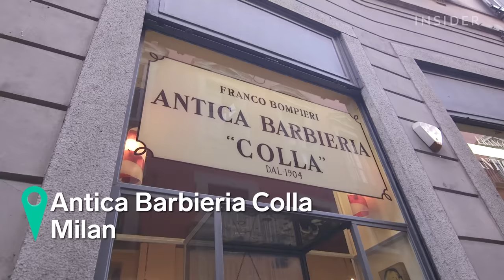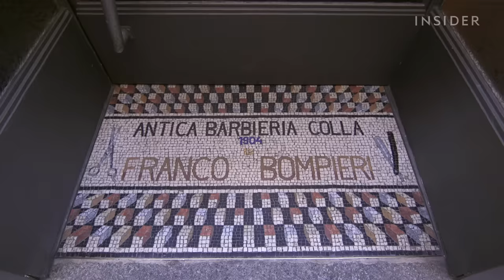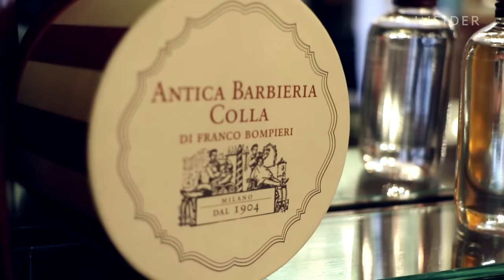Why This Italian Barber Shop Cuts Hair With Fire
Cutting hair with fire was popular in Italy in the 20th century. Today, many barber shops have stopped practising this technique, except for Antica Barbieria Colla, in Milan.

So why is having your hair cut with fire still a thing?

"The reason why this is done is because it’s good for the hair because the candle welds the part of the hair that has been cut off, and the keratin inside the hair strengthens," founder and creative director Francesca Bompieri told INSIDER. "If you cut only the tip and the hair is very weak, it can be split in two, the famous split ends."

Antica Barbieria Colla was founded in 1904 by Dino Colla, and it soon stood out among barber shops in Milan. In 1949, ownership passed over to Franco Bompieri, who has now retired and left his daughter, Francesca, to run it.

"The thing with this haircut is, if you do a stylized haircut, the flame will change it," said Francesca. "So style is something that’s a bit different from what you can do using the candle. Essentially what we do here is, trying to give a style to the client, of course, but something classic that allows us to use the candle as final step. Because we care more about the health of the hair. This treatment is good for you if your hair is weak, if something unexpected happened and you need to strengthen it."

The shop uses a candlewick which is made bespoke by a supplier.

"It’s a specific object that has to be made in a specific way. The thing is, there doesn’t need to be any drops when you use the flame, otherwise the hair would be damaged. Therefore, you need a small amount of wax."